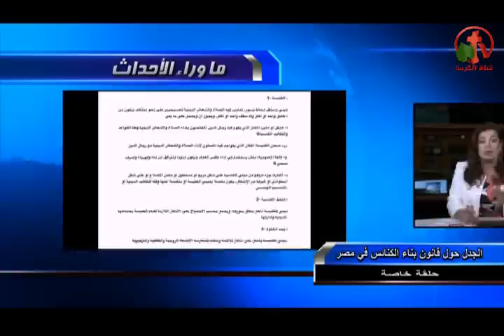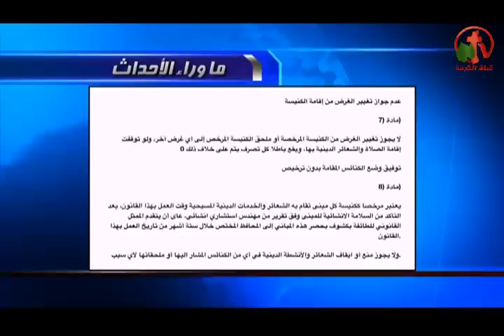حلقة ماوراء الأحداث 12 أغسطس 2016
الجدل حول قانون بناء الكنائس في مصر
Behind the Scenes Aug 12, 2016
Alkarma tv channel
Host: Dr. Mona Roman